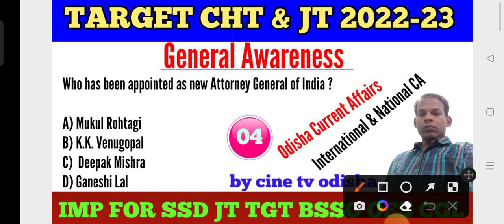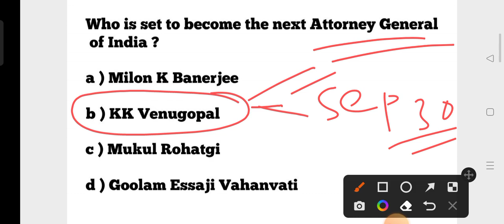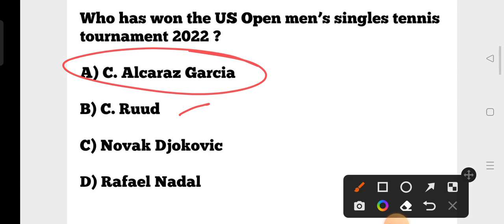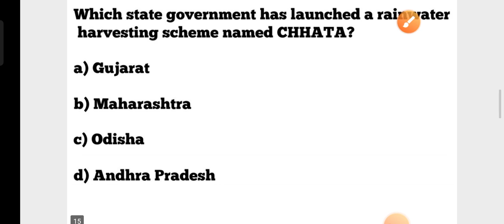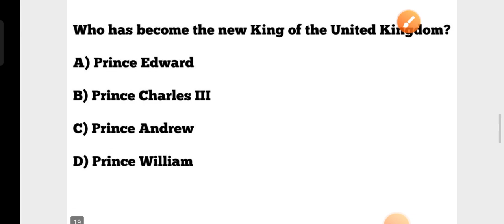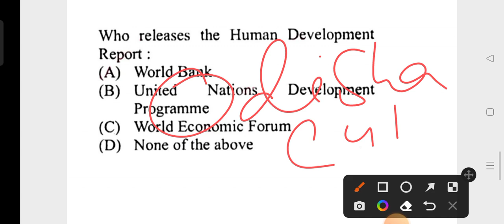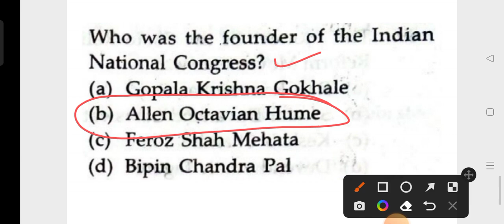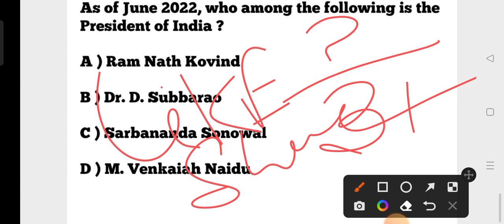Target CHT, JT & SSD Exam 2022-23 !! General Awareness MCQs !! Odisha GK & CA !! by cine tv odisha